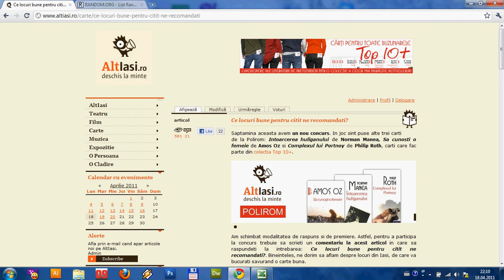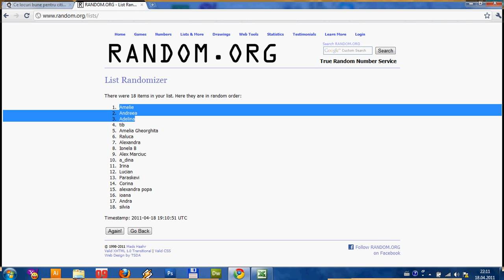Castigatori concurs AltIasi 18 aprilie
Saptamina 12 - 18 aprilie am avut  un nou concurs pe AltIasi.ro. In joc au fost puse  trei carti de la Polirom: Intoarcerea huliganului de Norman Manea, Sa cunosti o femeie de Amos Oz si Complexul lui Portnoy de Philip Roth, carti care fac parte din colectia Top 10+. Participantii trebuiau sa raspunda printr-un comentariu la intrebarea "Ce locuri bune pentru citit ne recomandati?".

Castigatorii sunt:
1. Amelie - Sa cunosti o femeie de Amos Oz
2. Andreea -  Intoarcerea huliganului de Norman Manea
3. Adelina - Complexul lui Portnoy de Philip Roth